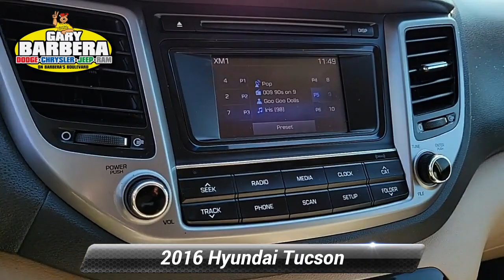Certified 2016 Hyundai Tucson SE, Philadelphia, PA P32074A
Barberas Autoland